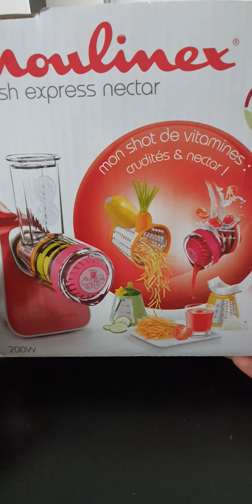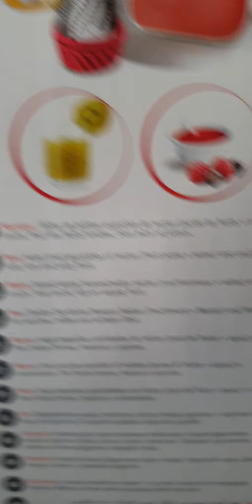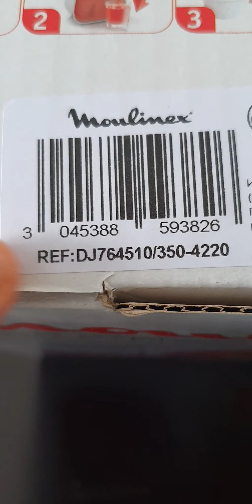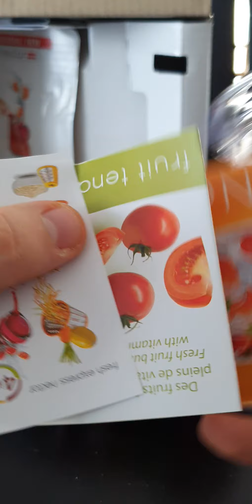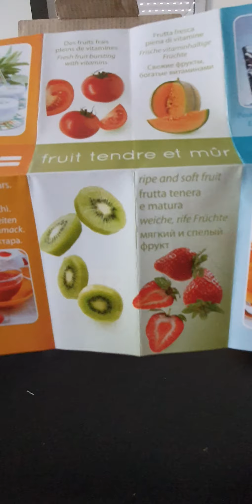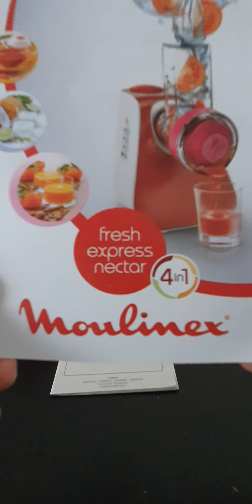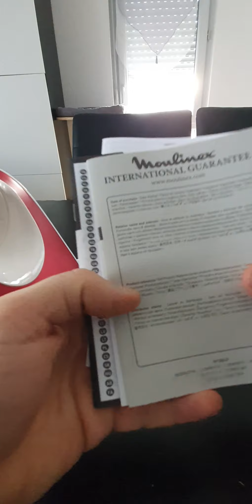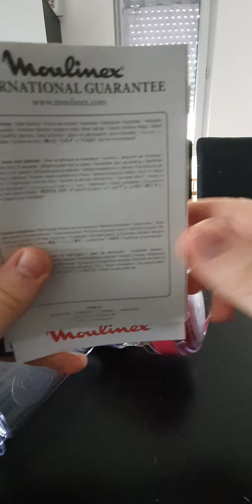Moulinex - Fresh Express Nectar 4 en 1 - DJ764510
Ce produit râpe (gros), tranche, gratte (râpe extra fin) et fait du nectar.

Moulinex référence DJ764510

nouveauté

200 watts
Appareil multifonction

nouvelle fonction avex nouveau cône pour faire du nectar de fruits.

Des produits sain et naturel à consommer.